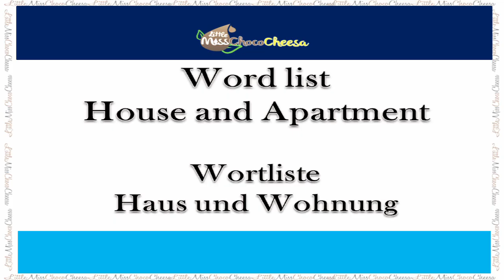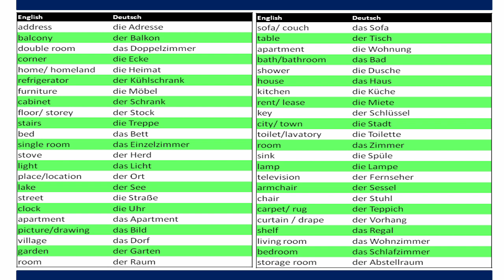German A1 Listening Word list House and Apartment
German word list: House and Apartment (Haus und Wohnung)
The texts in the video have English translations.